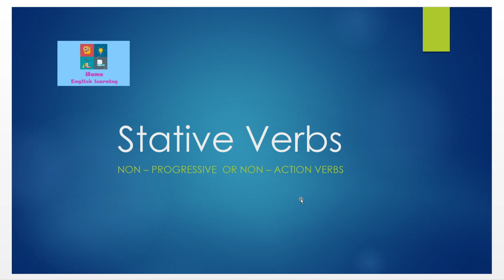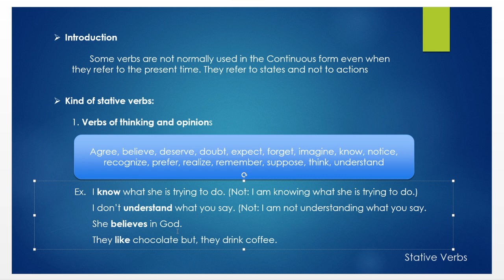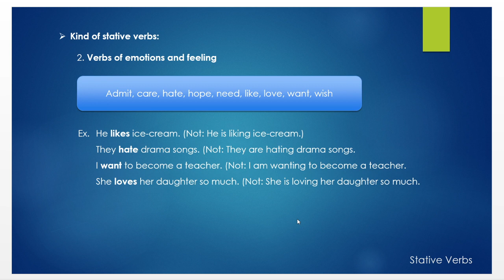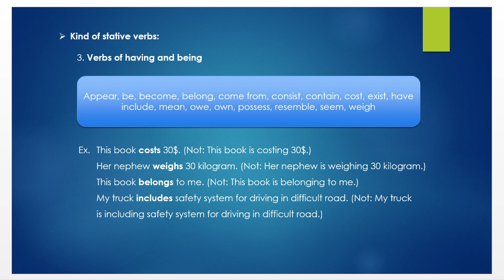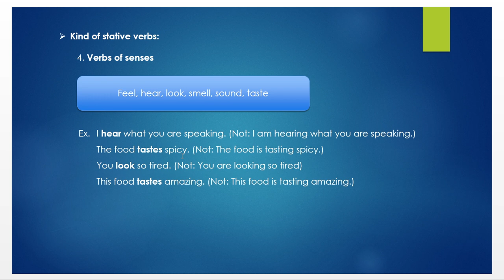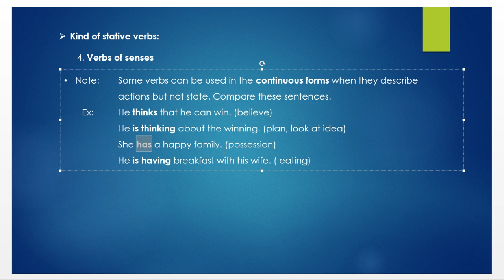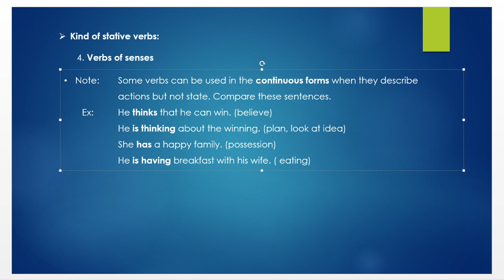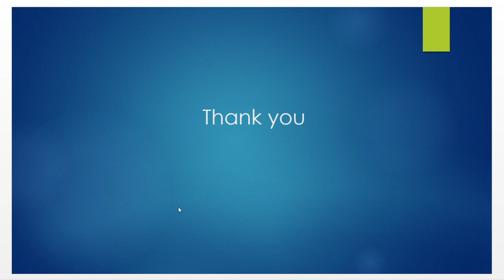Home English Learning | មេរៀនវេយ្យករណ៍ភាសាអង់គ្លេស State Verb (non-action)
In this video, you are going to learn the basic forms, sentence structure, and uses of State Verbs. I hope you learned something new from it. Let me know if you have any question.